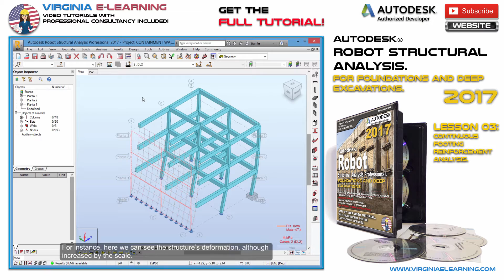Robot Structural Analysis 2017 │ Tutorial │ Continuous Footing Reinforcement │ Lesson 03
Robot Structural Analysis 2017 │ Tutorial │ Isolated Footing Design │ Lesson 02
For Foundations and Deep Excavations.

Master the Analysis and Design of Foundations, Footings and Anchorages in Deep Excavations, with our Robot Structural Analysis Tutorial 2017, for Foundations and Deep Excavations. From Isolated and Continuous Footings, to Piles and Retaining Walls.

• Analysis of Reinforced Concrete Foundations.
• Isolated and continuous footing.
• Retaining walls.
• Underground Structures.
• Foundation Walls and Piles.
• Anchorages in deep excavations.
• $500.0 USD Professional Support Limited Bonus!